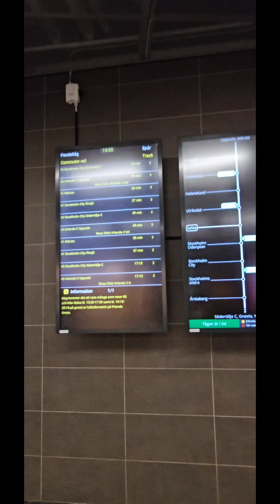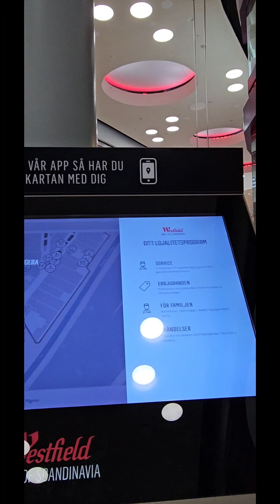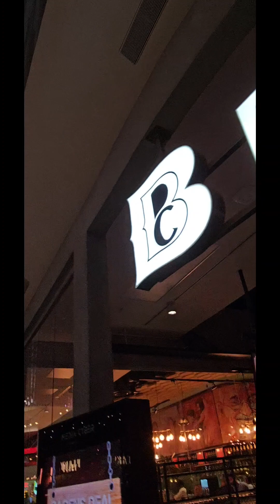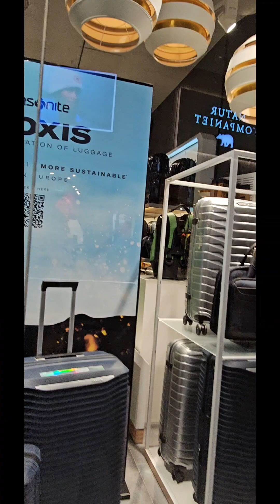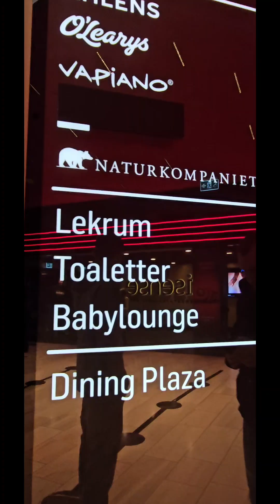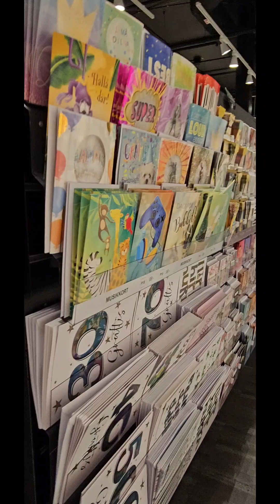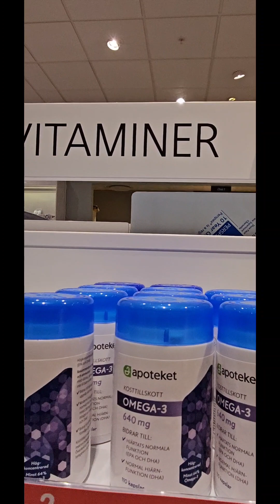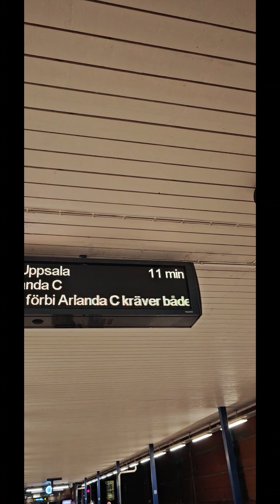Shopping in Mall of Scandinevia